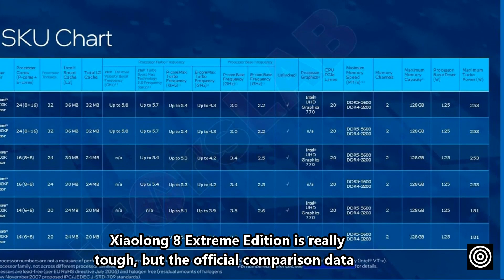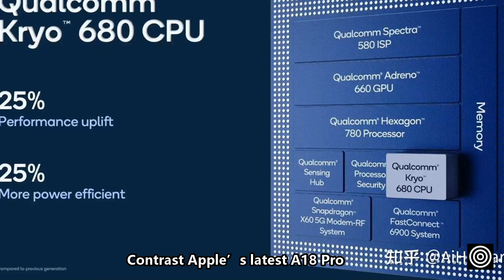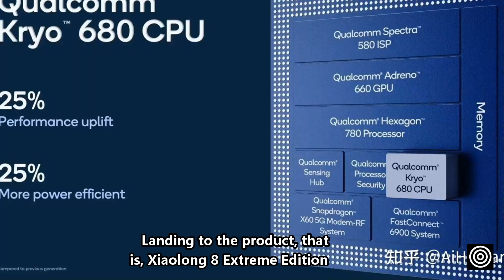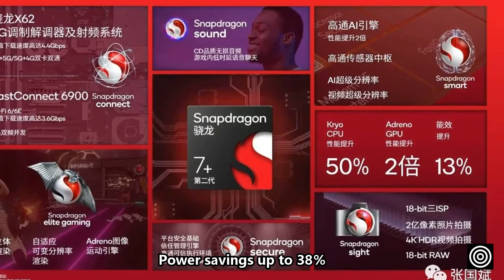Snapdragon 8 Extreme Edition Performance Comparison Intel/AMD, Up to 170% Power